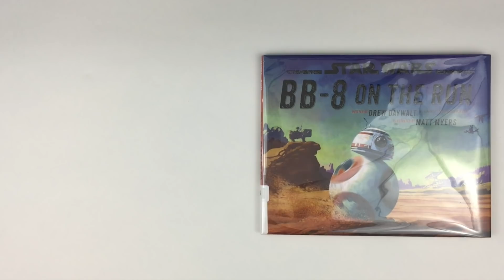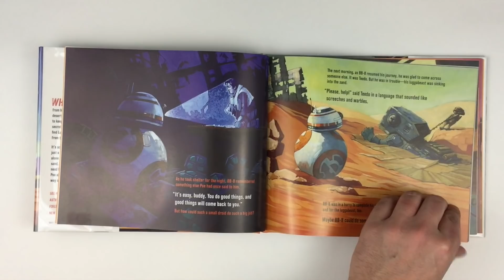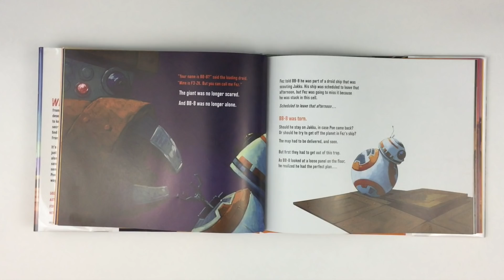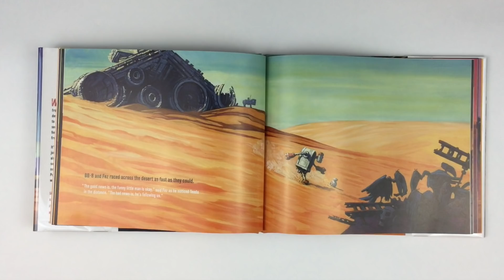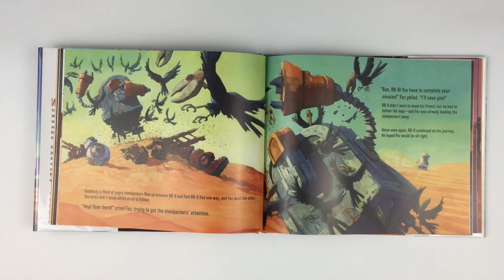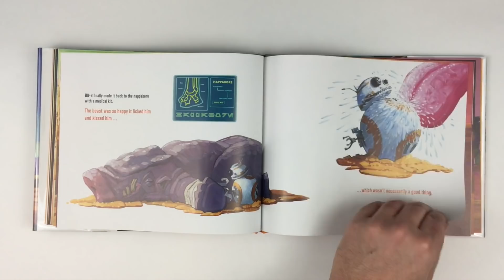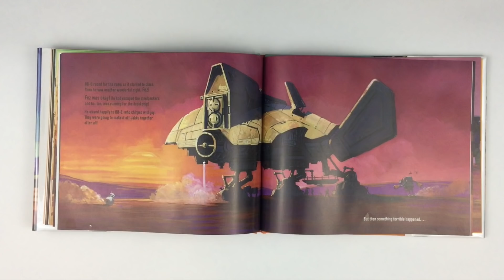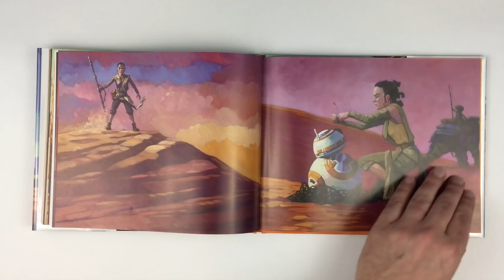Star Wars BB-8 on the Run Read Aloud - Children's Stories and Kids Star Wars Books Read Along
Star Wars BB-8 on the Run - Children's Stories Read Aloud for Kids
by Drew Daywalt
Illustrated by Matt Myers

When BB-8 is separated from his master, Poe Dameron, on the lonely desert planet of Jakku, he has no choice but to keep rolling. It's all up to him to get a top-secret map back to the Resistance so they can find Luke Skywalker and save the galaxy from the evil First Order.

It's scary to have a big job when you're just a little droid on your own. But BB-8 isn't alone for long. As he speeds across the sand, BB-8 meets all kinds of strangers who need his help. Should he do good things, as Poe always told him, or will that get in the way of his mission?

See how everyone's favorite little astromech droid makes friends and foils enemies in this funny and exciting new Star Wars adventure!